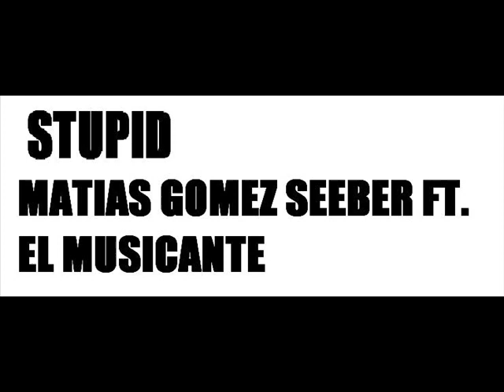Matias Gomez Seeber ft. El Musicante - Stupid (Baby Parody)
El Musicante (Mauro) canta la parte de rap i Matias Gomez Seeber, la parte de pop.